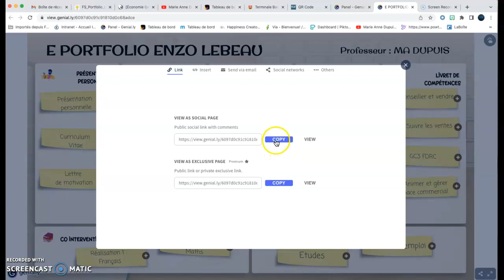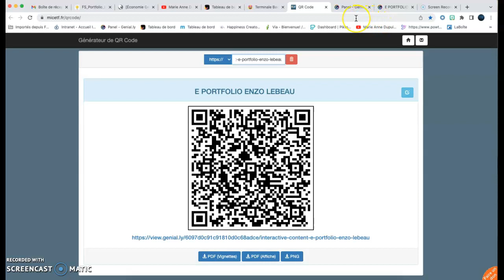Mission création de QRCode du e-portfolio